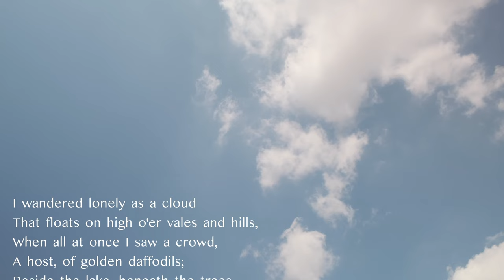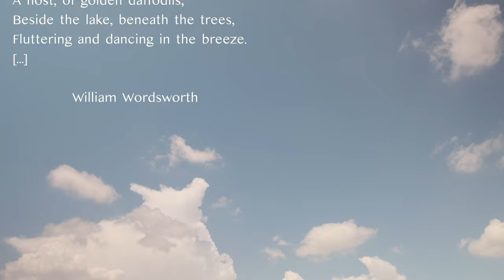‘Clouds’ by Kemal Belevi – performed by Silvia and Livio Grasso (world premiere recording)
Kemal Belevi’s works for the guitar, either solo or in combination, as heard on this album, exude the colour and allure of the eastern Mediterranean. Without alluding to any specific tunes, he evokes Cypriot folk music in Cypriana, while the linked Four Sketches show his variety in the work’s bracing modernity. Belevi is at heart a romantic and a melodist of touching beauty as can be heard in Catch 22 and in the subtle colour study Clouds. The poignant Suite Chypre is heard in this special arrangement made for Silvia and Livio Grasso.